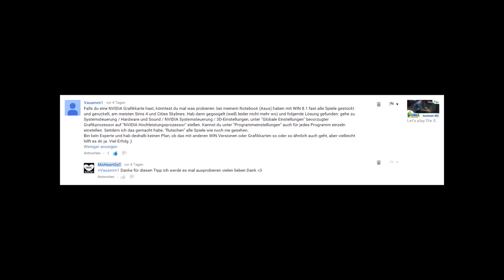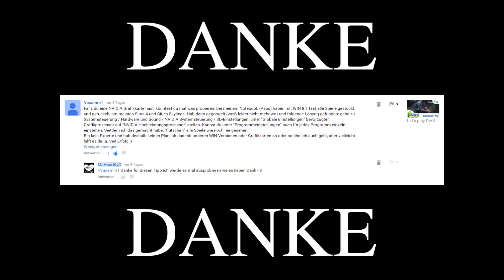Info-Video - PARTY HARD / Pc-Info ♥ DANKE Vasamm1 (MsHeartilyC | Deutsch/German | HD)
Nach vielen Problemen mit der Performance meines Laptops ist ein Licht am Ende des Tunnels zu sehen. Dank Vasamm laufen die Spiele wieder flüssiger!
Vielen lieben Dank Vasamm!